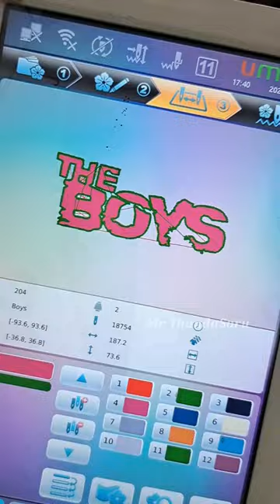5 Minutes Work ₹500 Earnings | Trending Computer Embroidery Machine 🔥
Shop Details :

CHENNAI OFFICE:
H.No. : 6, Door No. 21, 2nd Floor, TRS Complex, Jawaherlal Nehru Road, 100 Feet Road, Near Metro Piller VP-43, Vadapalani, Chennai - 600026.

HEAD OFFICE HYDERABAD:
Shop No :1, Ground Floor, Panchasheela Towers, Parklane, Secunderabad - 500003: 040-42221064

GUNTUR office:
Door No 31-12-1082, 2nd Floor, Above Punjab National Bank Nagarathnamma Complex, Arundalpet 12/1, Guntur- 522002.

Vizag office:
Door no:12-04-26, First Floor, Opp. Sree Seetharama Swamy Temple, Green Park Main Road, Prakashraopeta, Jagadamba junction, Visakhapatnam-530003. Andhra Pradesh.

Rajahmundry office:

D.No.6-3-2, BESIDE SRMT TRANSPORT, T.NAGAR, CHALLAPALLI VARI STREET, NEAR HDFC BANK,
RAJAMAHENDRAVARAM-533101.

BANGALORE office:

1023, Dr Rajkumar Rd, 4th M Block, Gopalapura, Rajajinagar, Bengaluru, Karnataka 560010.